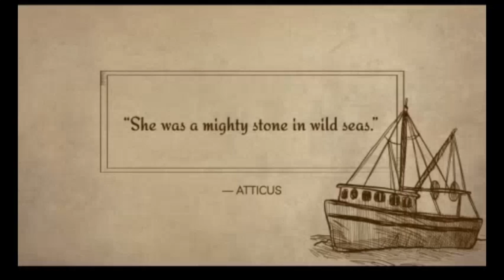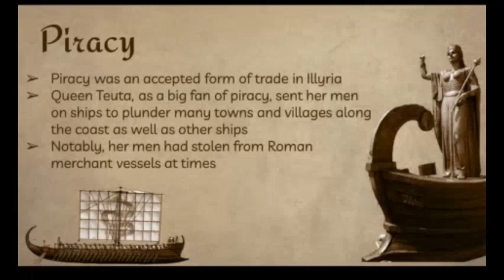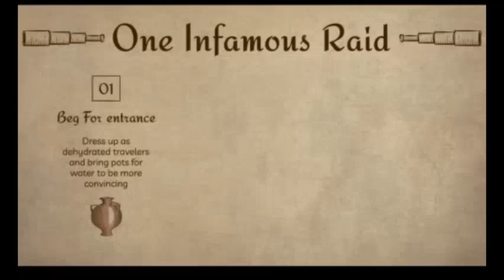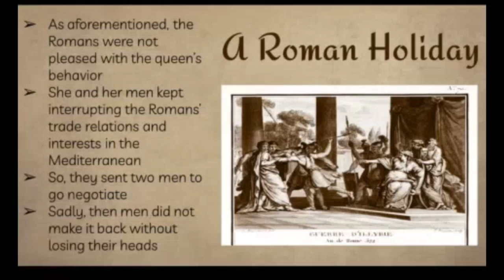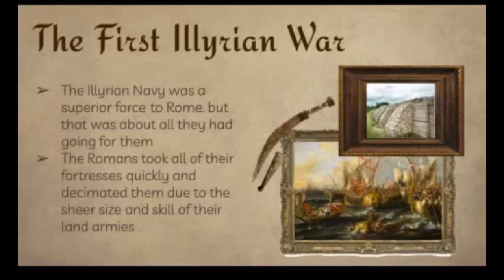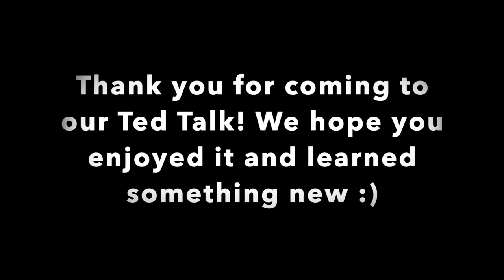Queen Teuta: The Pirate Queen who Challenged Rome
Ted-Ed final project for APA English 1, 1st period Mr. Milum by Kalyn Luong and Kavya Vivekanand